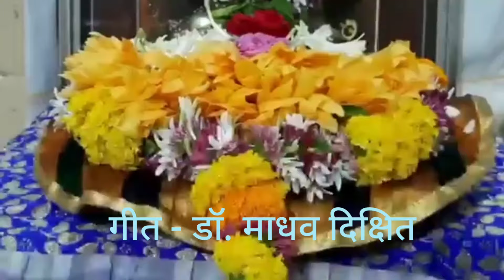दुनिया का रखवाला Duniya ka rakhwala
दत्तजयंती के पावन अवसर पर सद्गुरू शंकर महाराज के चरणोंपर श्रद्धापूर्वक समर्पण.
गीत - डॉ माधव दिक्षित
संगीत- गुरुवर्य श्री कमलाकर तपस्वी
गायन तथा संगीत संयोजन - योगेश नारायण तपस्वी
सहगायक - विनेश तपस्वी, जयदीप मराठे, संदीप शहापूरकर, पराग मराठे, उदय शहापूरकर
तबला तथा ढोलक - पद्माकर गुजर
रेकॉर्डिंग मिक्सिंग तथा मास्टरिंग - अभिजित सराफ
निर्मिती- योगेश तपस्वी औ अभिजित सराफ